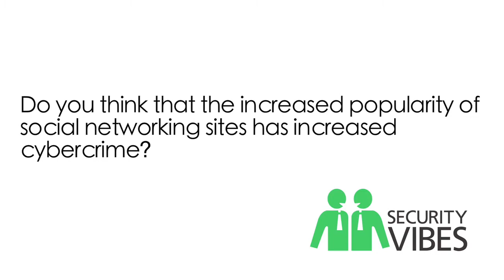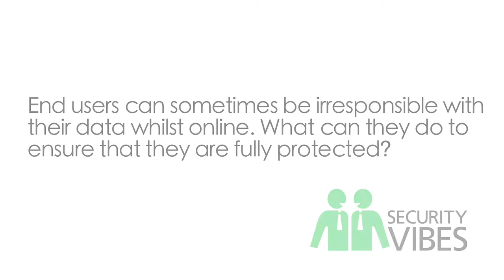Cybercrime in 2009 - Yuval Ben-Itzhak Part 2/2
Yuval Ben-Itzhak, CTO of Finjan answers questions about cybercrime based on research from their Cybercrime Intelligence Centre. Who the perpetrators are, what motivates them, how they are organised, how much the industry is worth.

We hope you find the contents of this videocast helpful. Please leave comments or ratings to let us know if you would like more of the same.

warmest wishes

Ben Chai
Chief Editor